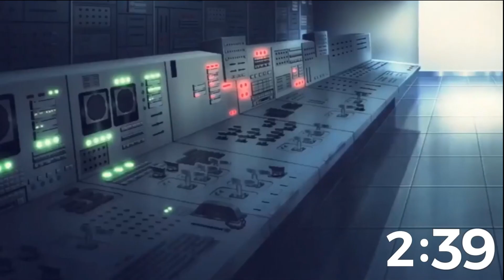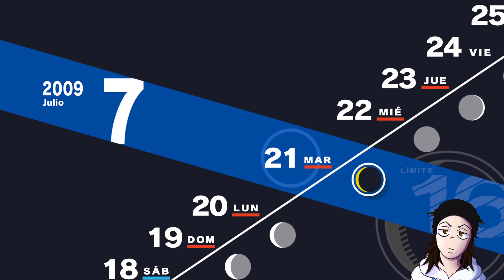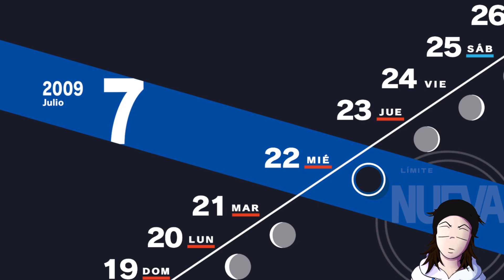Episodio de Playa - Persona 3 Reload - Día 10